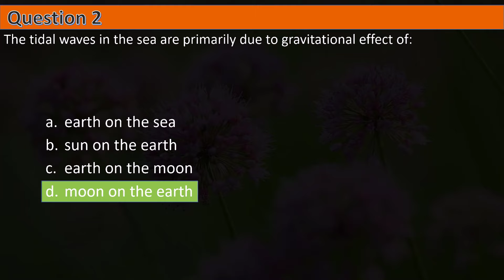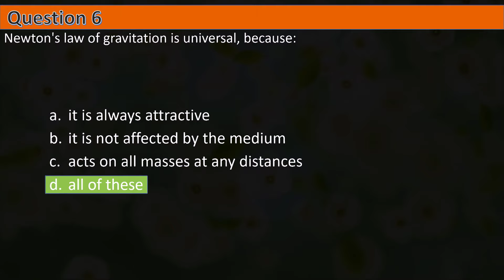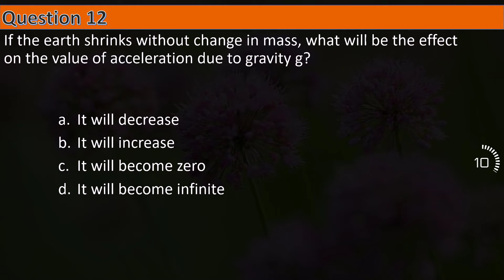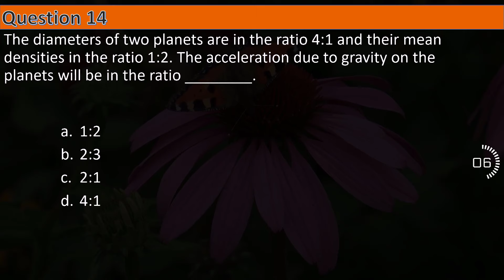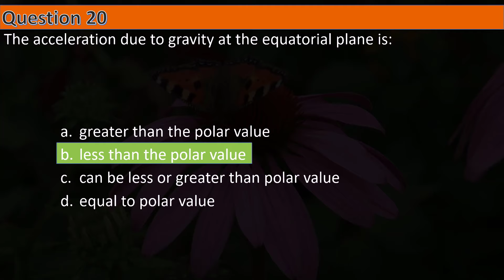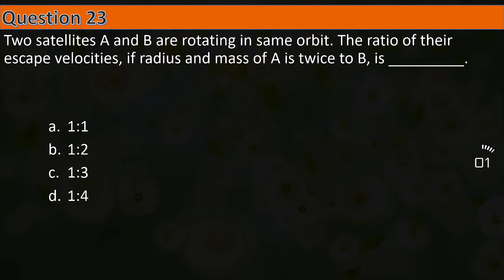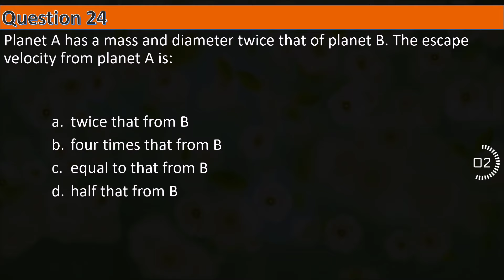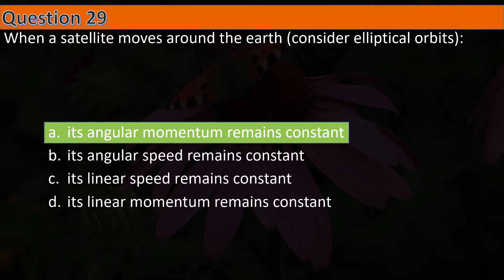PHYSICS PRACTICE MCQs for NEET 2024 || Gravitation || by Shiksha House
This PHYSICS PRACTICE MCQs for NEET 2024, Gravitation, By Shiksha House with explanation which is very interesting and easy to understand way of learning by Shiksha House. Shiksha House is an Education related Channel to teach CBSE, ICSE, NCERT and state board lessons. Shiksha House uploads videos of all Subjects of Secondary, Higher secondary Education. Shiksha House teaches in very interesting way with easy to understandable 3d Animated Video Lessons. For Physics 12